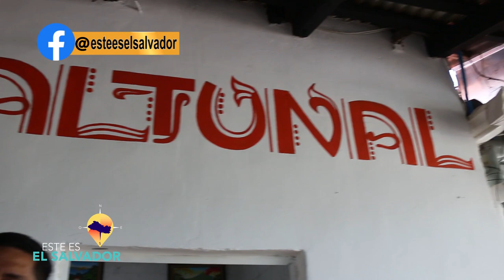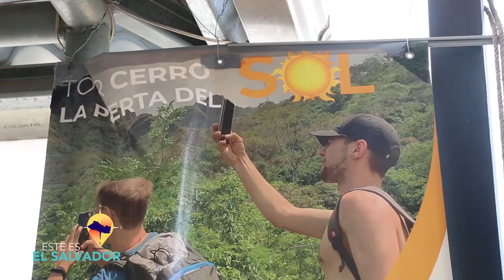ESTE ES EL SALVADOR - PANCHIMALCO PARTE 2